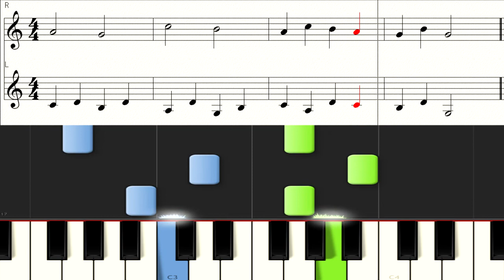Beyer Piano 39 バイエル ピアノ教本 楽譜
奏でてみようよシリーズ　バイエル楽譜　楽譜付
ピアノ教則本
Synthesia,